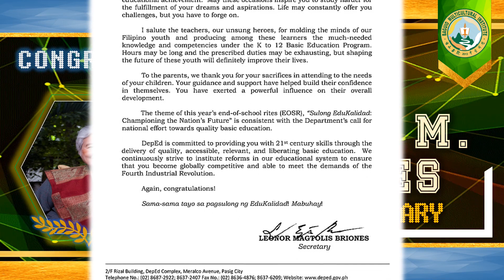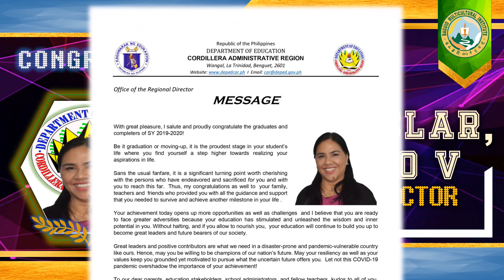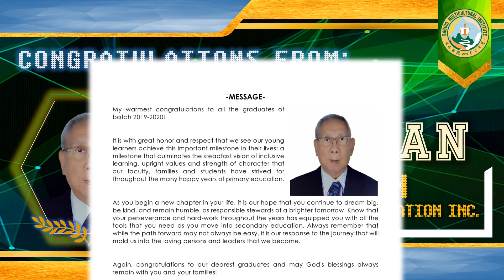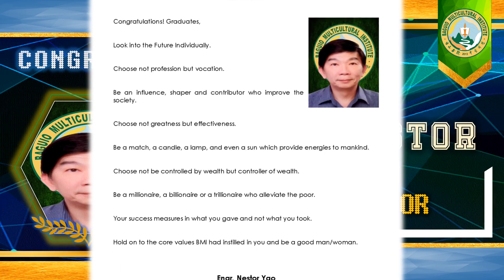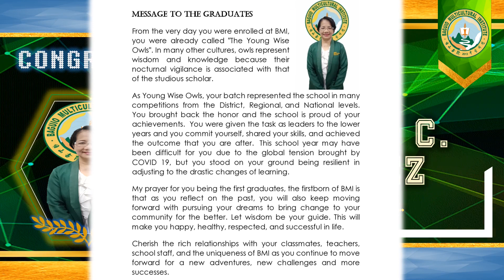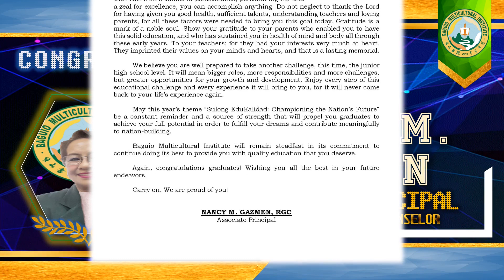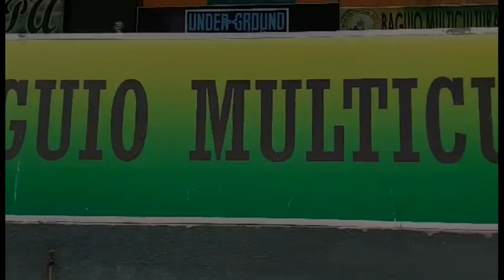GRADE 6 | 1ST VIRTUAL GRADUATION 2020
"1ST COMMENCEMENT EXERCISE"
CONGRATULATIONS TO THE FIRST BATCH OF GRADUATES OF BAGUIO MULTICULTURAL INSTITUTE!